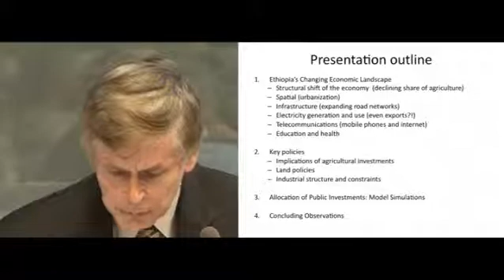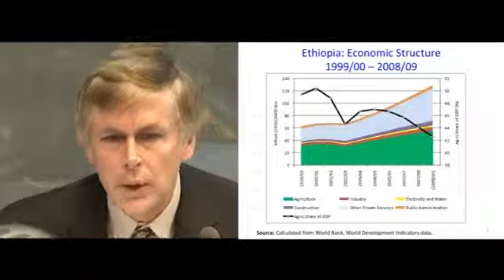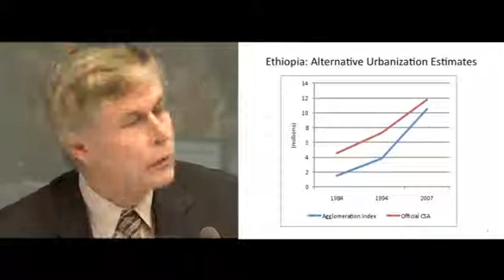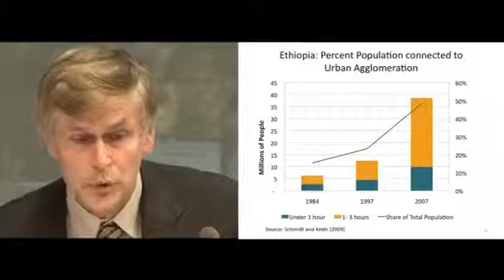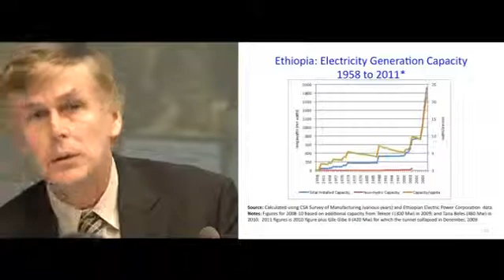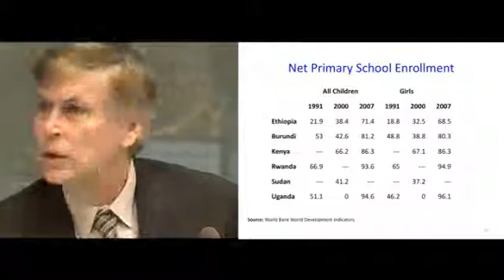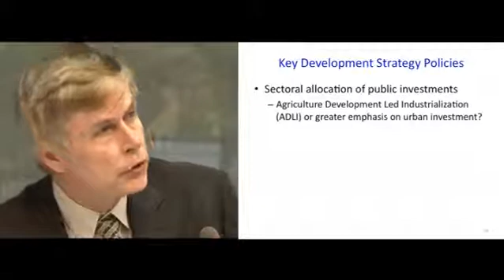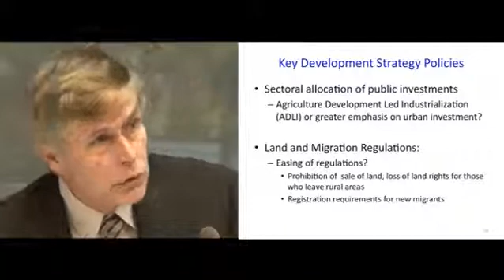24. Transformation rurale - 1.4 Paul Dorosh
Paul Dorosh, Directeur, Stratégie de Développement et Gouvernance, IFPRI, USA
Implications de la transformation rurale-urbaine pour la croissance et de la réduction de la pauvreté en Éthiopie